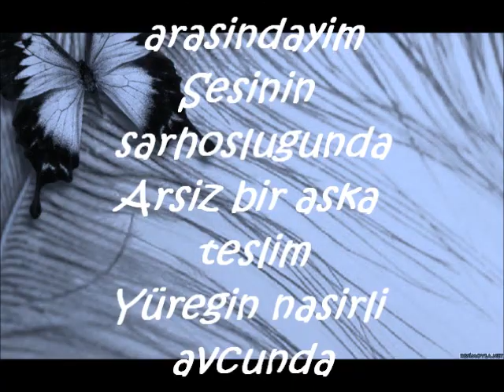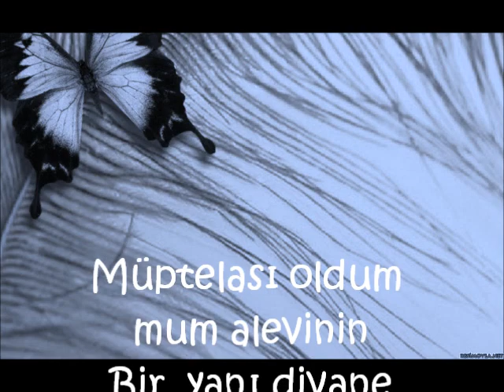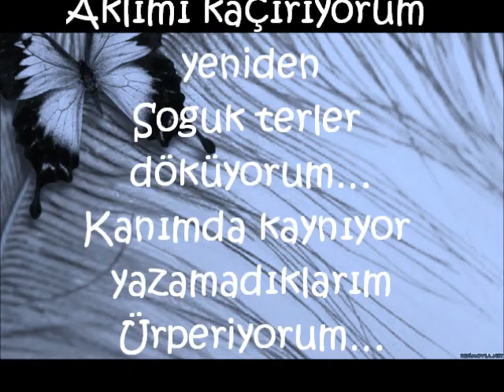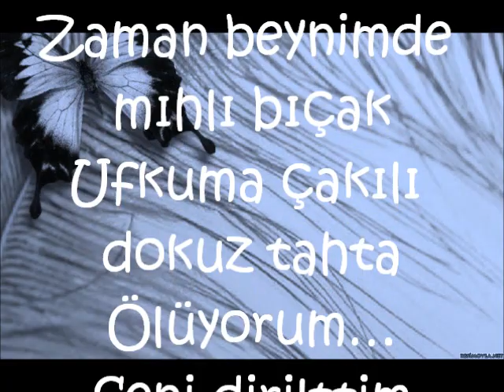Yunus Özkan - İki Eşik Arasındayım - Ülkü Güven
Şair : Ülkü Güven

Seslendiren : Yunus Özkan